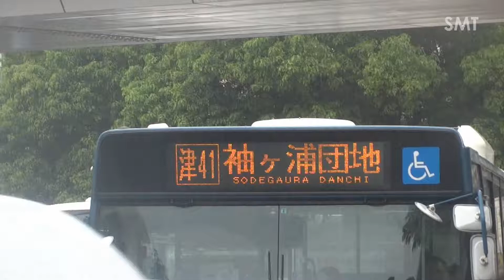【3DFHD】京成バス・4853 津41(HINO BlueRibbonCity) 津田沼駅南口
作品No.1494
撮影日:2013年5月11日(土)12:44
撮影場所:千葉県習志野市津田沼2丁目 JR津田沼駅南口付近
新都心営業所に所属している,標準尺中引ワンステBRC。